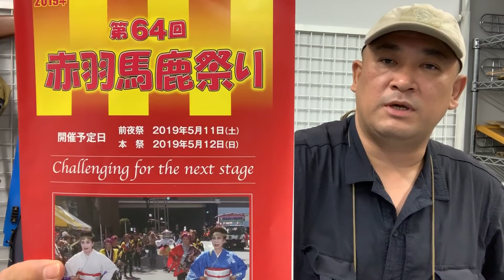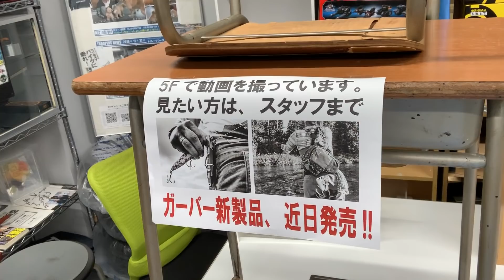明日から2日間、ガーバー新製品の動画撮りますけど、見たい方お気軽にどうぞ♪(イベント告知)/190510